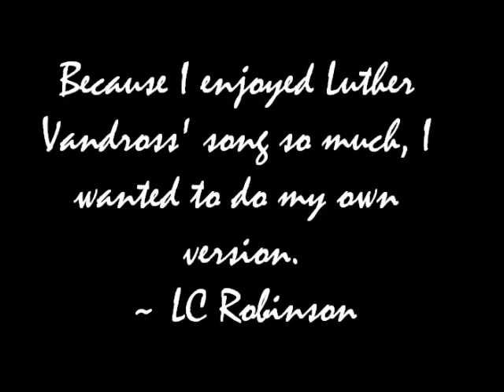DANCE WITH MY FATHER - LC ROBINSON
Cover of Luther Vandross' Dance With My Father by Independent Artist LC Robinson